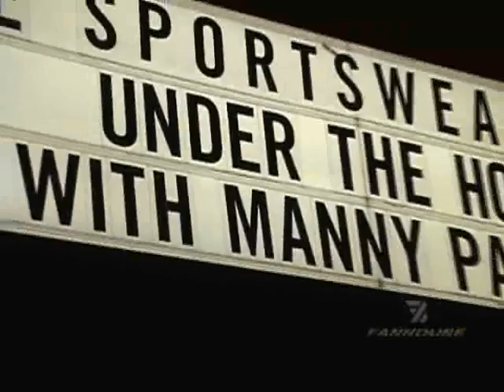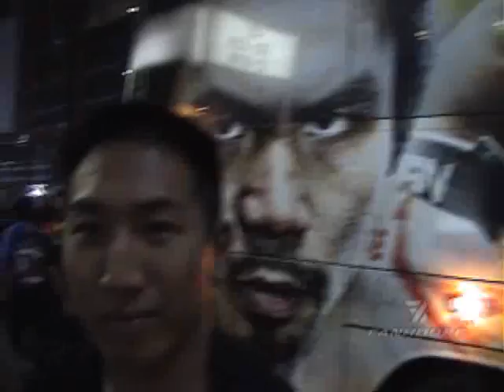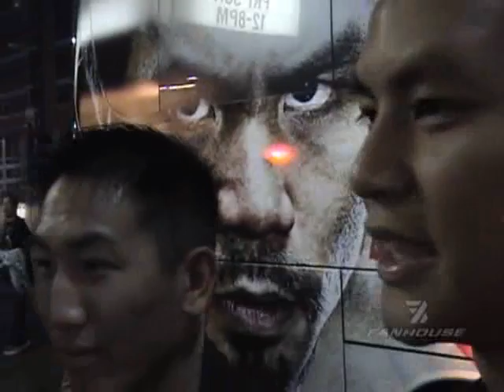Manny Pacquiao Brings Down The House In Hollywood